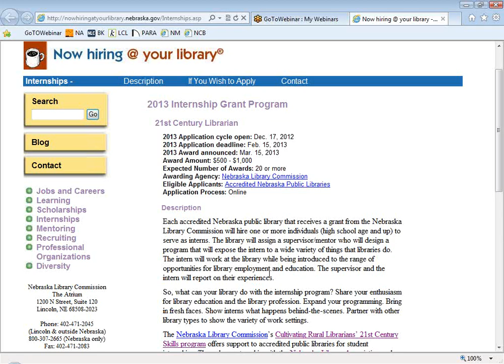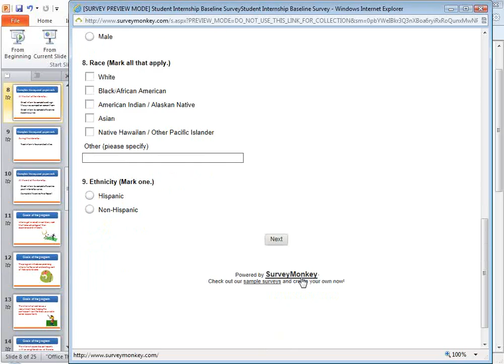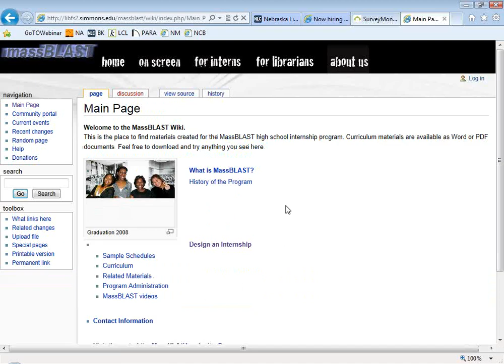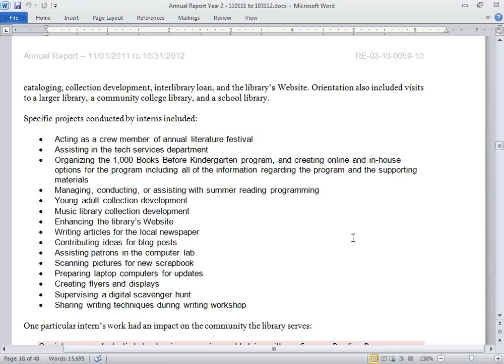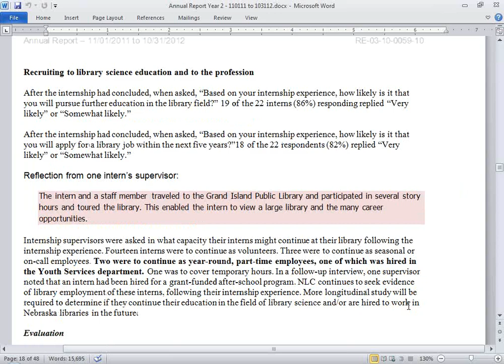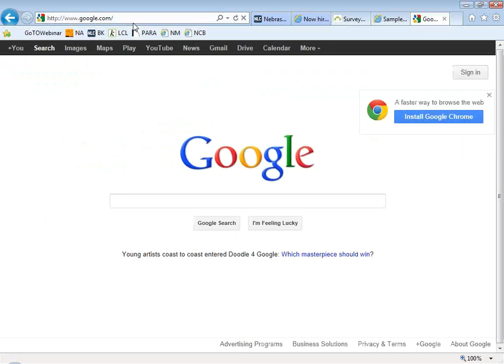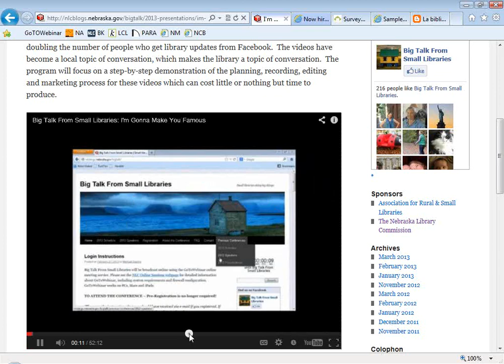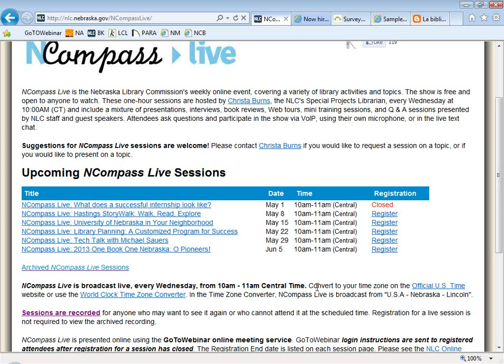NCompass Live: What does a successful internship look like?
From advertising for the position to saying goodbye, thoughtful planning of an internship will go a long way to making the experience meaningful for you and your intern. Kathryn Brockmeier, from the Nebraska Library Commission, will also discuss ways your library and your community can benefit from an internship at your library. Time for brainstorming and sharing will follow the presentation.
NCompass Live - May 1, 2013.